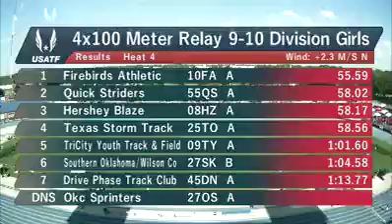Raylynn track 4/100 NC